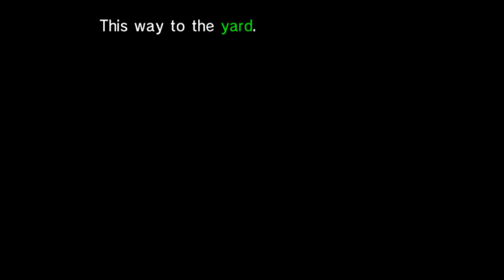Pokemon Channel Lets Play - Worst Pokemon Game?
I was getting bored of sword & shield so decided to play this old pokemon game that everyone seems to hate. most people know it as the game you are forced to play in order to get jirachii. personally i think this game is an interesting concept it just had poor execution.